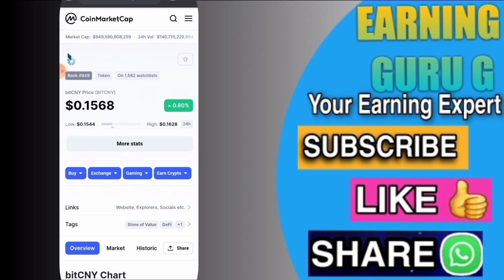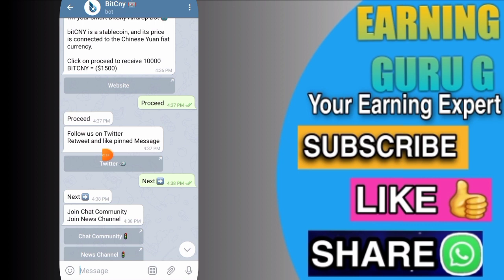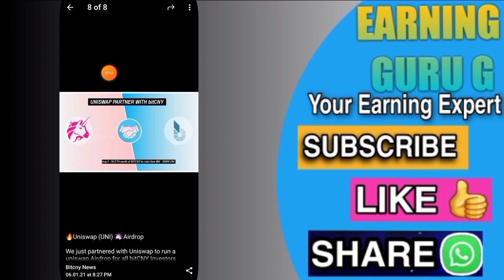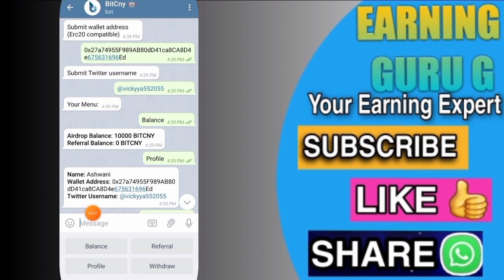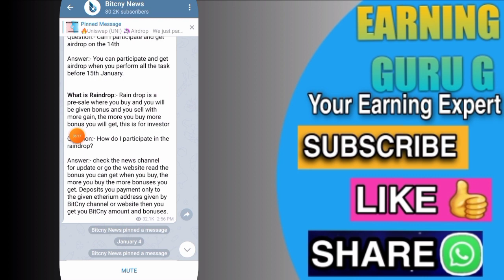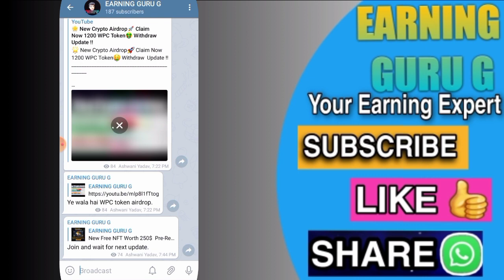🌟Trust Wallet Airdrop 🚀New Crypto Airdrop🚀 Claim Now $1500🤑 😯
🌟 Scam Airdrop Don't join🙏🙏

        💥 Video Tags 💥
Instant  airdrop,
New crypto Airdrop,
New website airdrop,
Airdrop,
Trust wallet airdrop,
New crypto exchange airdrop,
Latoken airdrop,
coinsmarketcap airdrop,